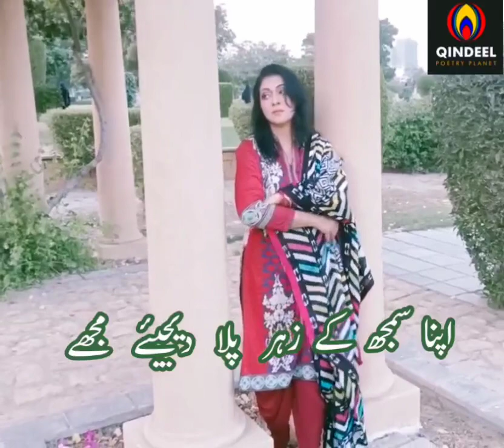Sad Urdu poetry | Abdul Hameed Adam | Whatsaap status | Sad Shayari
Abdul Hameed Adam was a Pakistani writer and poet , Born on 10, 1910 , Talwandi Musa Khan , Gujranwala District , and died 10 March 1981 , Lahore .